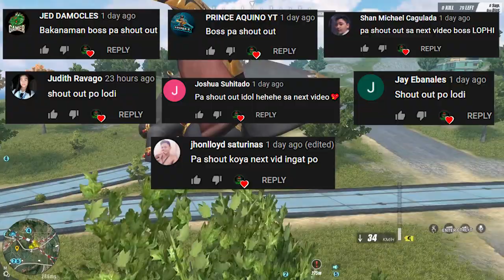ROAD TRIP TAYO MGA PREE!!!! (ROS FUNNY GAMEPLAY)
TAWANAN MUNA KAYO PRE MEDYO LATE UPLOAD TO NGAUN KO LANG NAKITA MAY CLIP PALA AKONG GANITO HAHAHA NAKAKATAWA ROAD TRIP LANG MGA KA PORNSTAR LESGOOO!!!

--PC SPECS--
Ram - 64gb